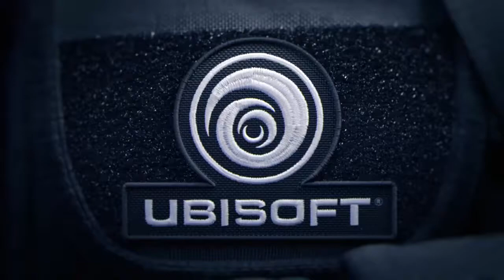KOBE Frag Droppin' Dimes Rainbow Six Siege R6S 7XL